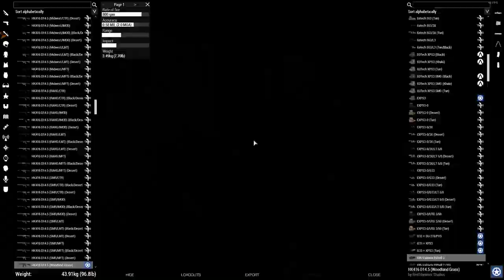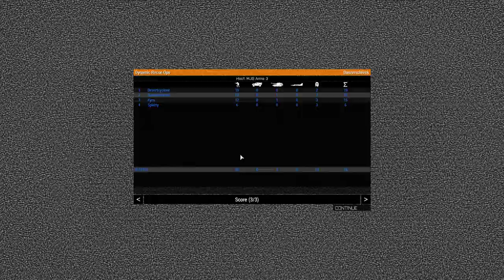[Beagle Arma] Operation Tigerbreak - DRO on Chernarus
"Banzer, tell them no!"
"I tried, but I shot all my bullets already!"

This is my POV of the final mission played during an Arma 3 session on June 23, featuring:
A "Cyclone'd up" AO
Dahir Insaat escape vehicles
Loadout failures
Losing control of the situation

Timestamps:
0:00 - Setup
3:58 - Deploy
8:45 - AO Approach
17:28 - First Contact
24:00 - Redeploy
34:25 - Reengage
55:00 - Reposition
1:02:30 - Rendezvous